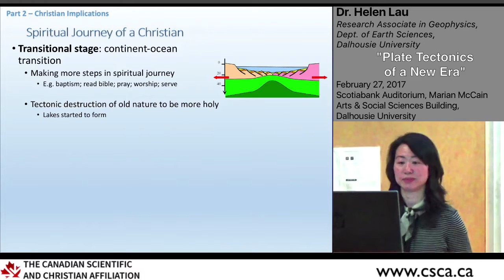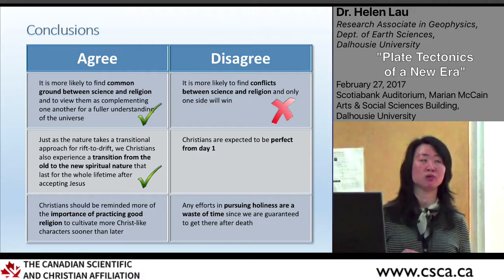Plate Tectonics & Christian Discipleship (Helen Lau highlight)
Dr. Helen Lau draws parallels between plate tectonics and the spiritual journey of a Christian.